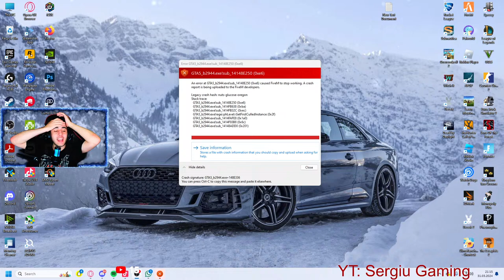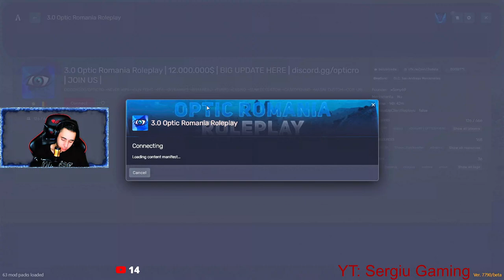Optic Romania Roleplay V3 - O noua mafie desfiintata (Nortenos) + Sedinta sindicat!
Daca vrei sa susti acest canal poti face asta printr-o donatii!
➜Optic Romania Discord (Cod Reducere: Sergiu%25)
➜xSony69 Store Discord (Cod Reducere: Sergiu%10)

PC-UL MEU

★Placa de baza:  Asus Prime X670-P

★Placa video: Nvidia Geforce RTX 3090 TI

★Rami: 32GB DDR5 6000 MHz

★Sursa: Sursa Sharkoon SilentStorm Cool Zero, 80+ Gold, 750W

Periferice

★Monitor: Asus Acer 24 INCH 165Hz
Asus Acer 24 INCH 165Hz
★Monitor Secundar: Asus 24 INCH 60Hz

★Mouse: Logitech G502

★Casti: Logitech PRO X Wireless